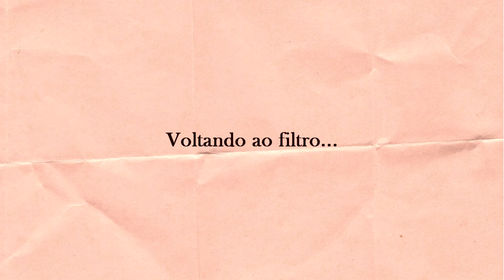ASPIRADOR VERTICAL SEM FIO APÓS 2 MESES DE USO - (BRAVO S2 SIXXIS)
*Contém parceria paga
Neste vídeo,  eu mostro como tem sido a minha experiência com o aspirador vertical sem fio bravo S2, da marca SIXXIS.
Há quase 2 meses, eu postei um vídeo de resenha sobre ele, logo quando comprei.
A empresa descobriu este vídeo e propôs parceria com o canal.

+ frete grátis para qualquer lugar do Brasil.

DICAS E TRUQUES PARA DONAS E DONOS DE CASA

Edição e gravação de imagens: eu mesma, me virando nos 30. kkkk